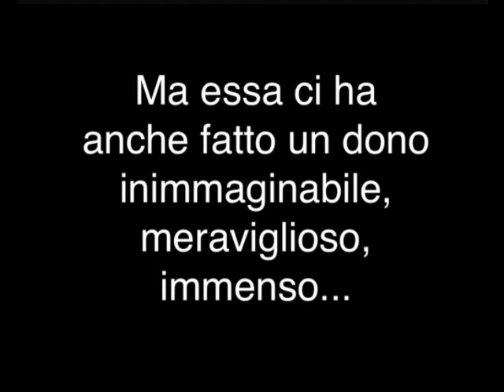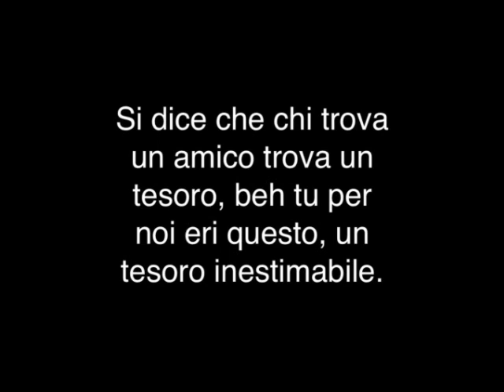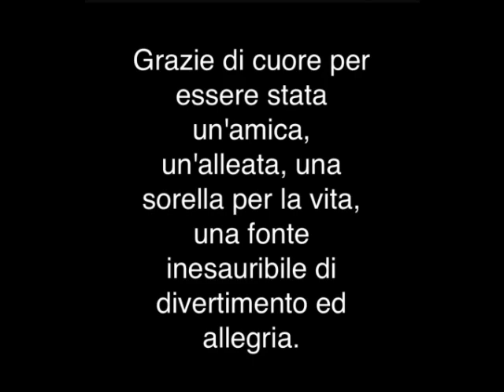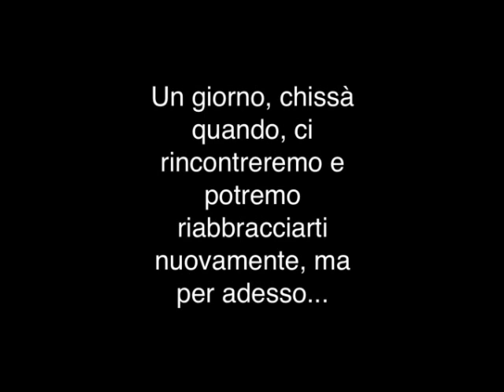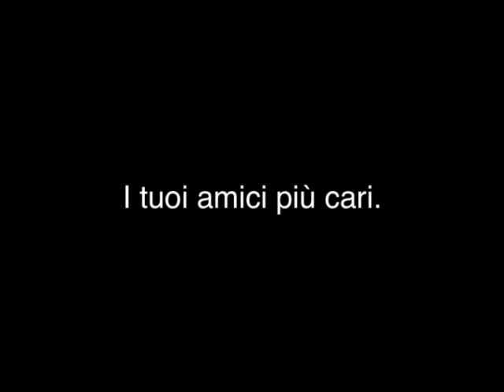Arianna Curzi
Questo non è un addio, ma un arrivederci!!!